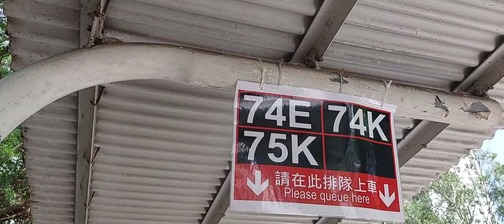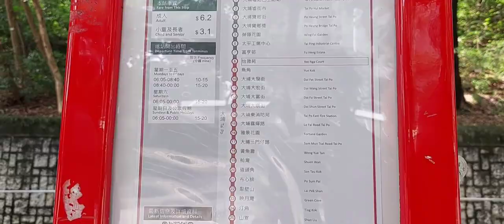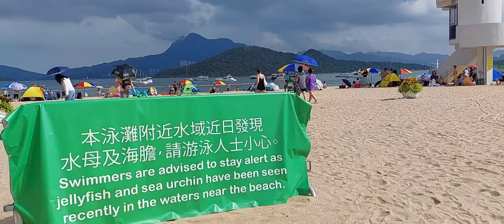FOUND SEA URCHIN AND STARFISH AT THE BEACH